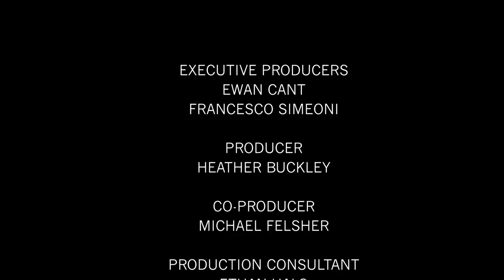Be My Victim: An Interview With Tony Todd